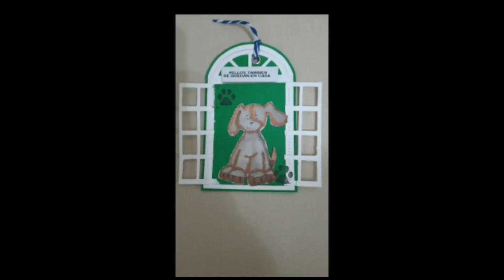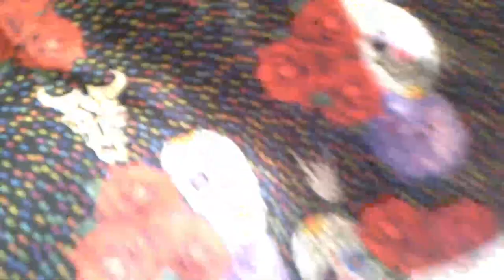BAZAR Y TIENDA FISICA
SEGUIMOS COMPRANDO MATERIALES PARA LAS MASCARILLAS.
EL BAZAR ES:BAZAR ZHU (BARAKALDO)